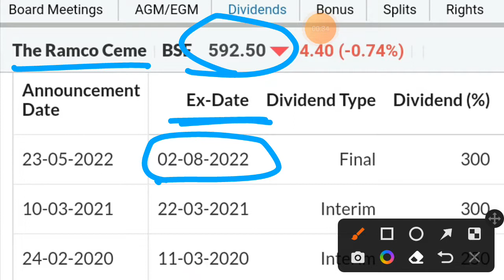Ramco Cement dividend 2025 || highest dividend paying stocks 2025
highest paying dividend stocks
highest paying dividend stocks 2022 highest paying dividend etf
highest paying dividend stock yields 30 highest paying dividend aristocrats
highest paying dividend stocks on robinhood
highest dividend paying company
highest dividend paying mutual fund highest dividend paying stocks 2022 in nepal
penny stocks dividend list
penny stock dividend wale
monthly dividend penny stocks
upcoming dividend
dhunseri ventures
dhunseri ventures latest news
dhunseri ventures ltd
dhunseri ventures multibagger
upcoming dividend june 2022
upcoming dividend paying stocks upcoming dividend shares april 2022 upcoming dividends in 2022
dividend share price
dividend stocks
dividend stocks 2022
dividend stocks tamil
dividend stocks explained
dividend stocks india
dividend stocks april 2022
dividend stocks kya hota hai
dividend stocks telugu
dividend stock portfolio
dividend stocks march 2022
dividend news
dividend news latest
dividend news today
dividend newsletter reviews
sail dividend news
vedanta dividend news
wipro dividend news
lic dividend news
itc dividend news today
bpcl dividend news
best dividend stocks for long term
best dividend mutual funds 2022
best dividend paying stocks in india
best dividend share
best dividend paying mutual funds in india best dividend and bonus paying stocks in india